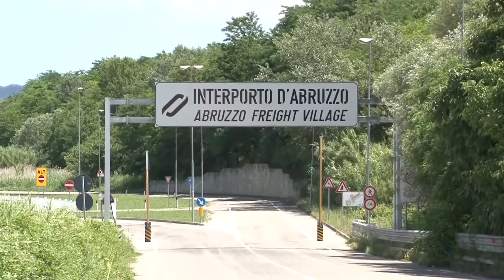Export abruzzese in ripresa, ma il covid pesa ancora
L'export abruzzese, rispetto al 2020, ha registrato un aumento dell'1,2%. Il confronto col 2019 però, cioé prima del covid, è ancora in negativo